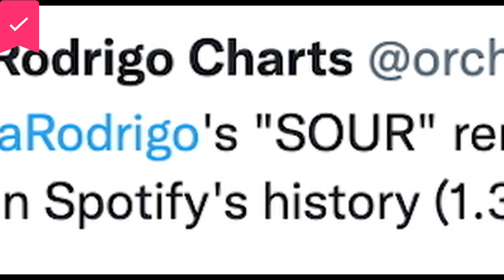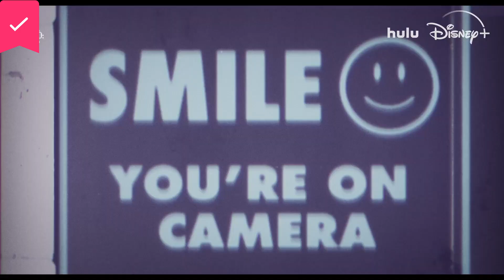Olivia Rodrigo: Driving Home 2 U - Official Trailer - Hulu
Singer-songwriter Olivia Rodrigo takes a familiar road trip from Salt Lake City, where she began writing her debut album 'SOUR', to Los Angeles. Along the way, Rodrigo recounts the memories of writing and creating her record-breaking debut album.